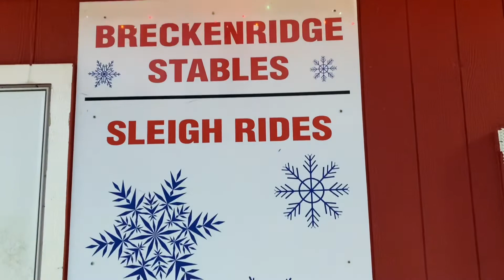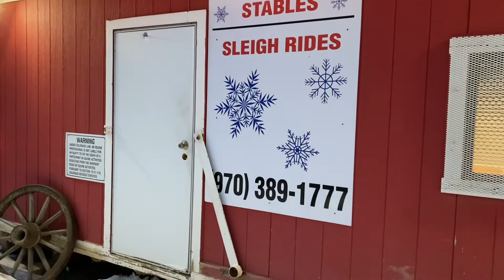Sleigh rides in the snow!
Let's go for a sleigh ride in the snow!  Breckenridge Stables on Peak 9 was incredible!!!  The views of the town, cold snow, hot chocolate, warm blankets, and everything was perfect!  Join us on this fabulous adventure!